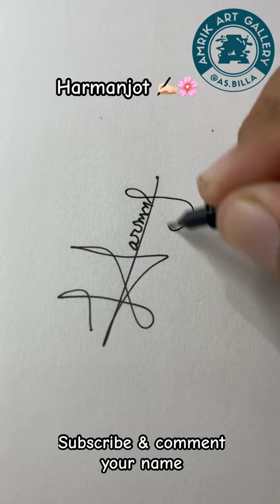Harmanjot art drawing shortsfeed shorts short youtubeshorts shortvideo trending viral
signature
h signature
signature style
h signature style easy
how to make signature
calligraphy
h signature style of my name
a signature
stylish signature
signature of h
best signature style
signature ideas
signature styles
m my name signatur
Signature expert
h letter signature
h name signature style
letter h signature style
harman name signature
harman singh signature
h alphabet signature